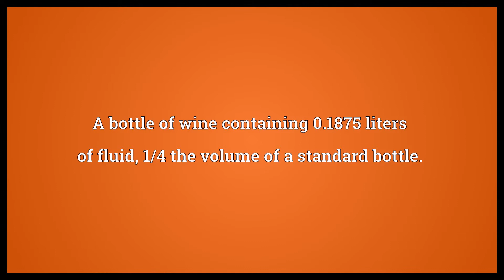Quarter bottle Meaning